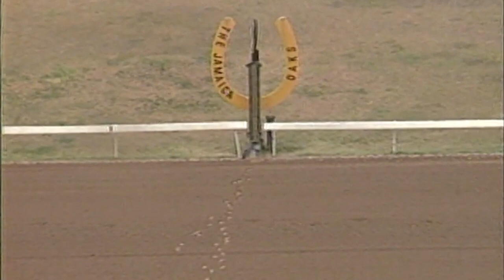1989 Hardie Cup (George Hosang)